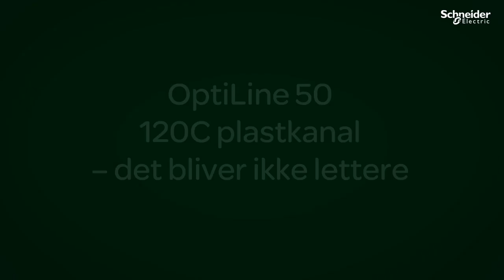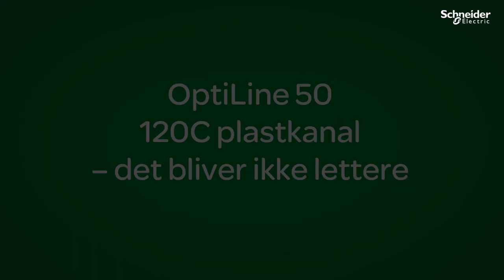OptiLine 50 plastkanal | Schneider Electric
Produktvideo af OptiLine 50 i plastkanal til montring på væg.

Med OptiLine 50 120C plastkanal bliver det ikke lettere.
Installationssystemet med 50 mm frontåbning, er en komplet serie af installationskanaler, -stave, -standere, gulvbokse og møbelbokse.

OptiLine 50 er en forenklet og omfattende serie med få komponenter. Der er markant kortere installationstid i forhold til eksisterende systemer.

Installationssystemet er en komplet serie af tilbehør til installationskanaler med praktisk klik i-teknologi uden værktøj.